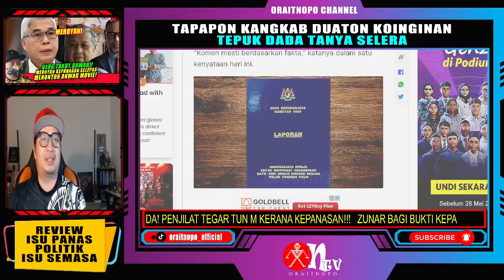ZUNAR BAGI BUKTI KEPADA! PENJILAT TEGAR TUN M KERANA KEPANASAN!!!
Produser eksekutif filem Anwar itu tampil menjawab dakwaan Khairuddin Abu Hassan bahawa karya ini 'haprak berunsurkan propaganda'.
Produser eksekutif filem Anwar: The Untold Story, Zunar menjelaskan skrip karya itu ditulis berdasarkan "Laporan Suruhanjaya Diraja (RCI) untuk menyiasat kecederaan Datuk Seri Anwar Ibrahim semasa dalam tahanan polis."
Dia menyangkal dakwaan bekas pemimpin Pejuang Wilayah Persekutuan Khairuddin Abu Hassan bahawa filem tersebut terdapat fakta tidak tepat dan berunsur propaganda.